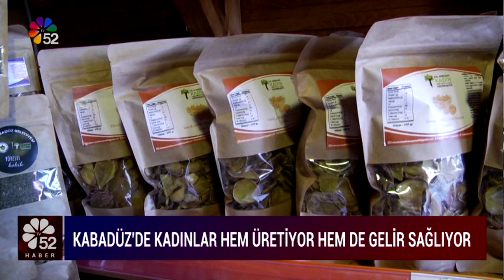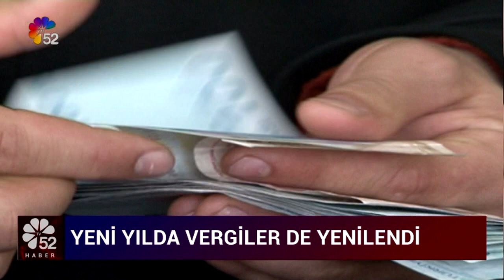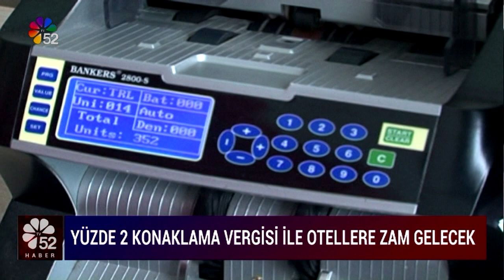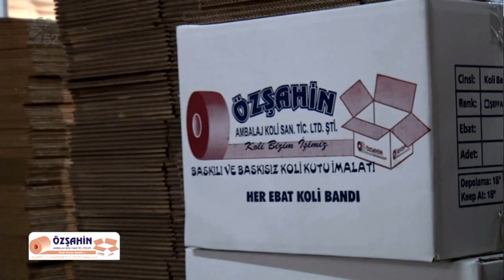07/01/2023 ANA HABER